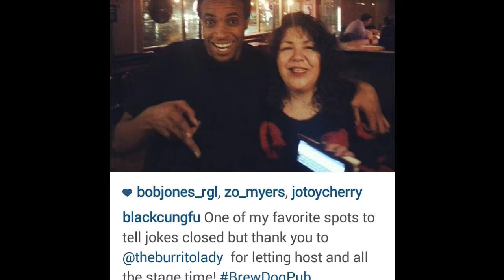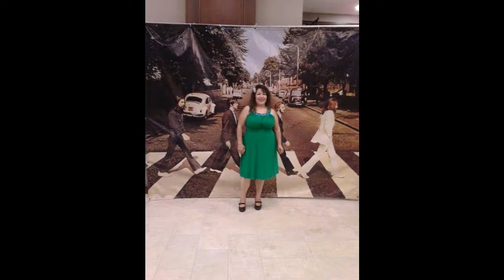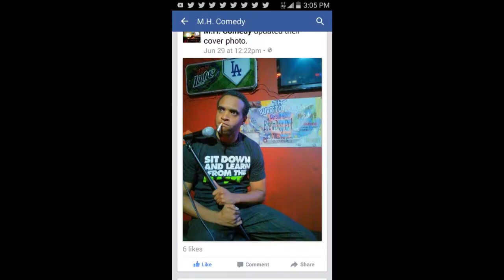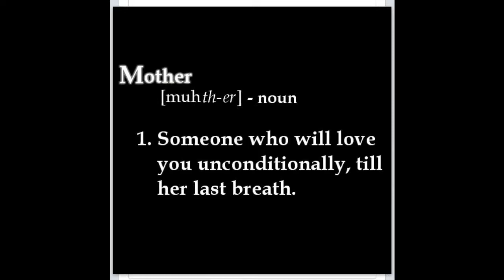The Burrito Lady at Mavrick Flats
Audio is from a industry set. Pictures are of my comedy friends!